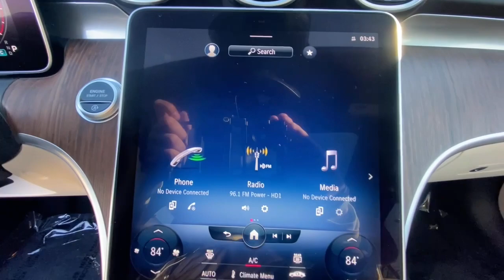2023 Mercedes-Benz C-Class Duluth, Lawrenceville, Cumming, Johns Creek, Atlanta, GA 36034T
Lunar Blue Metallic New 2023 Mercedes-Benz C-Class C 300 available in Duluth, Georgia at  Mercedes-Benz of Atlanta Northeast. Servicing the Lawrenceville, Cumming, Johns Creek, Atlanta, GA area.